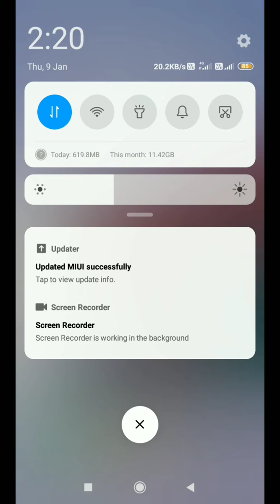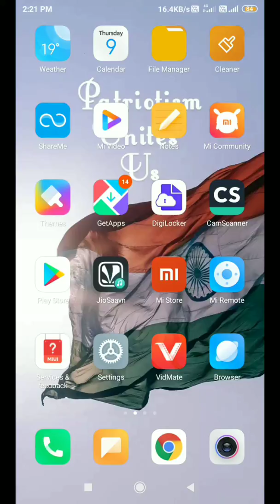Next update released MIUI 11.0.2.0 || NEW CHANGES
For Redmi 5